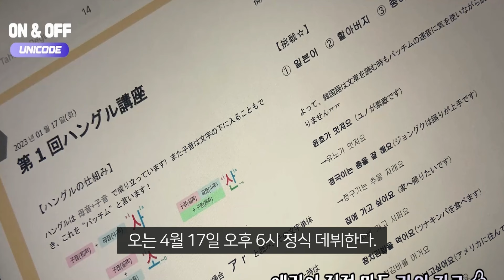유니코드 전원 일본인 K팝 걸그룹 도전장 진영 곡으로 데뷔 확정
감사합니다.유니코드 전원 일본인 K팝 걸그룹 도전장 진영 곡으로 데뷔 확정